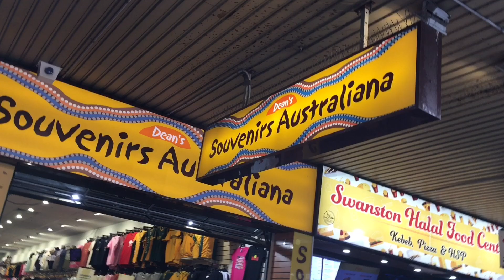Công Trình Kiến Trúc Toà Nhà Hành Chánh Melbourne- Nhà Thờ St PAULS Cổ Kính…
Công Trình Kiến Trúc Toà Nhà Hành Chánh Melbourne- Nhà Thờ St PAULS Cổ Xưa…